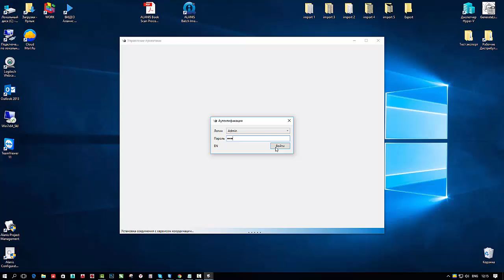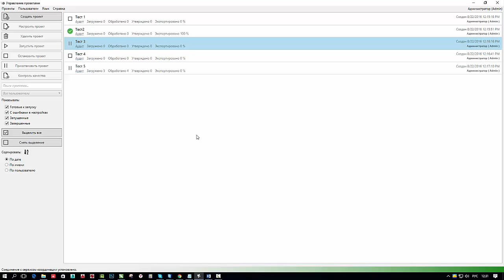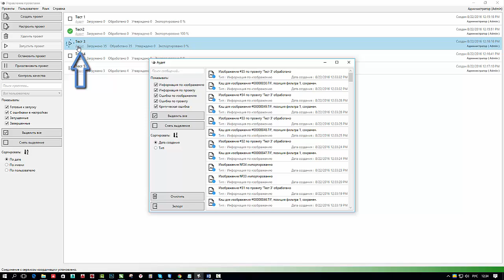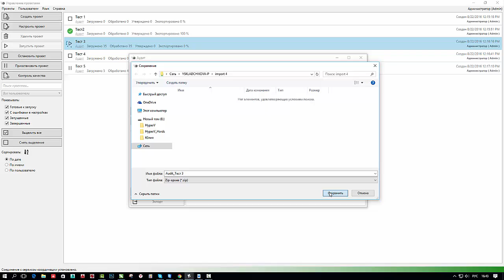ALANIS BSP (Book Scan Processing). Описание модуля управления проектами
Ролик знакомит с Модулем управления проектами, основным пользовательским модулем поточной системы обработки книжных сканов ALANIS Book Scan Processing.
Видео демонстрирует пользовательский интерфейс, а также дает обзор функций модуля мониторингу обработки проектов обработки.

ALANIS Book Scan Processing - мощная распределенная система потоковой обработки книжных сканов с широким набором функций улучшения качества графических образов. Система создана в сотрудничестве с Российской Государственной Библиотекой и успешно используется специалистами библиотеки с 2016 г.